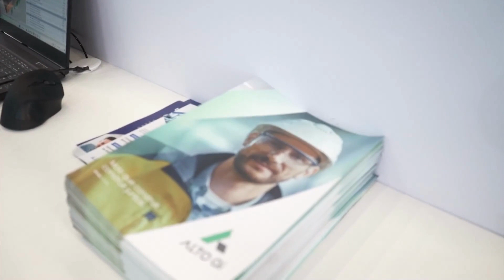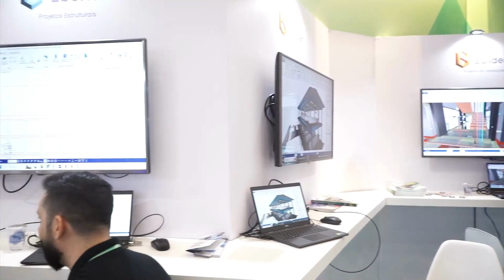96º ENIC: Rodrigo Koerich, Diretor de Portfólio da AltoQi, fala sobre processos digitais no setor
O ENIC96 gerou muito conteúdo para compartilhar! Hoje trazemos a conversa com Rodrigo Koerich, diretor de portfólio da AltoQi e moderador do painel "BIM EM TODAS SUAS DIMENSÕES, DA CONCEPÇÃO AO PÓS-OBRA". Falamos sobre sobre digitalização da Construção, gestão de projetos e incorporação do BIM.